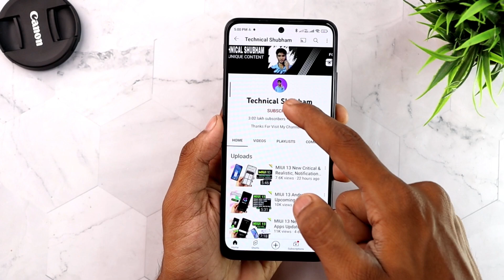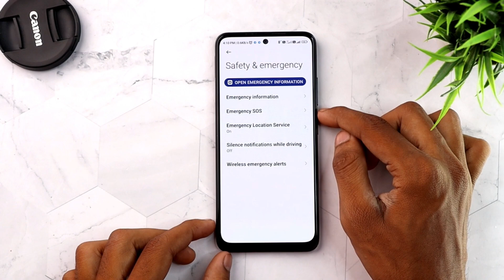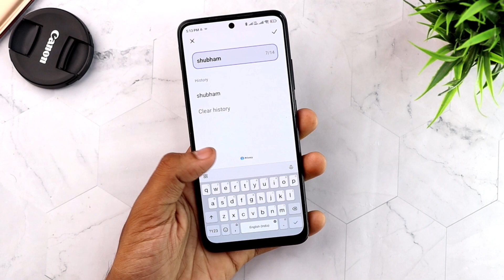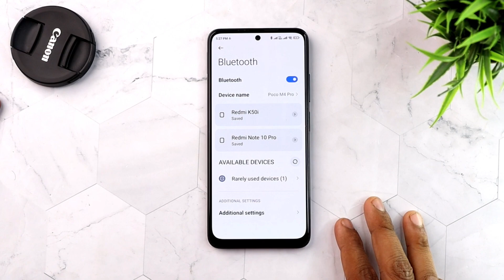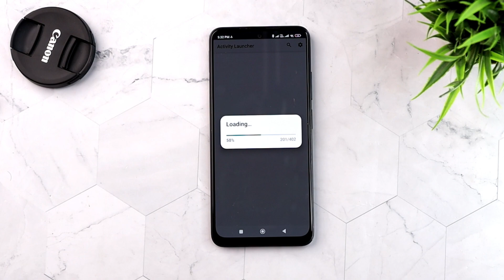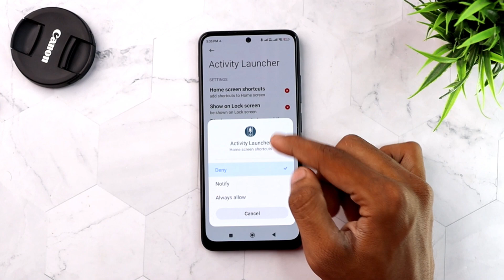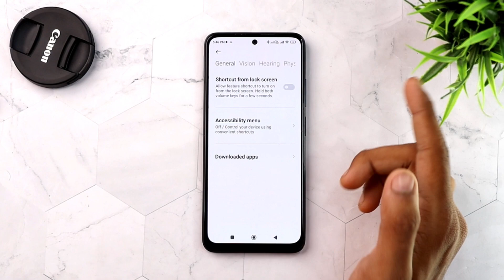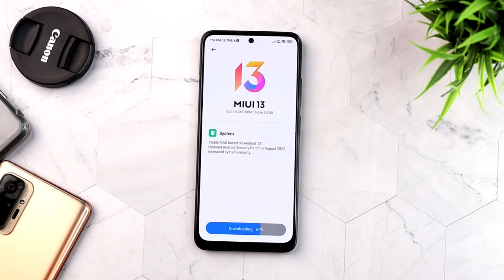Poco M4 Pro 4G MIUI 13.0.1.0 Android 12 New Update Full Changelog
Topic Covered:
1- Poco M4 Pro New Update
2- Poco M4 Pro Android 12 Update
3- Poco M4 Pro MIUI 13.0.1.0
4- Poco M4 Pro Update
5- Poco M4 Pro Android 12 Features